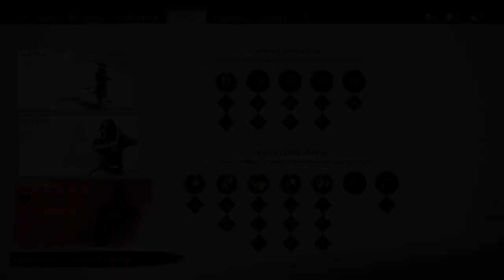Ghost of Tsushima gameplay o Sensei e o pupilo